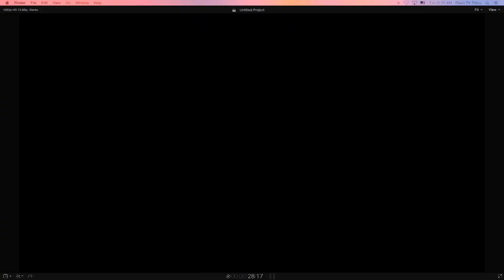Sam Givens talk show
TV Production I Class Project
Fluvanna County High School
2020